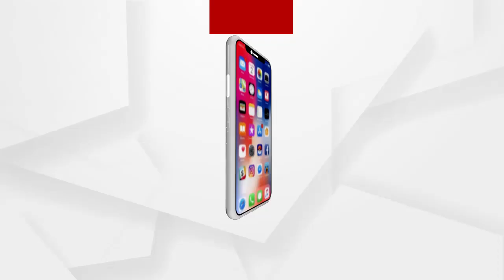କେନ୍ଦ୍ର ସଂସ୍କୃତି ମନ୍ତ୍ରୀ ପ୍ରହ୍ଲାଦ ସିଂଙ୍କୁ ସାକ୍ଷାତ କରିଛନ୍ତି କେନ୍ଦ୍ର ମନ୍ତ୍ରୀ ଧର୍ମେନ୍ଦ୍ର ପ୍ରଧାନ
ପୁରୀ ପ୍ରସଙ୍ଗରେ ବାଇ-ଲ ନେଇ ହୋଇଥିବା ନୋଟିସକୁ ପ୍ରତ୍ୟାହାର ପରେ କେନ୍ଦ୍ର ସଂସ୍କୃତି ଓ ପର୍ଯ୍ୟଟନମନ୍ତ୍ରୀ ପ୍ରହ୍ଲାଦ ସିଂ ପଟେଲଙ୍କୁ ଭେଟିଲେ ବିଜେପି ଟିମ.
ଅଧିକ ଖବର ପାଇଁ ଡ଼ାଉନଲୋଡ କରନ୍ତୁ “Argus News” ଆପ୍